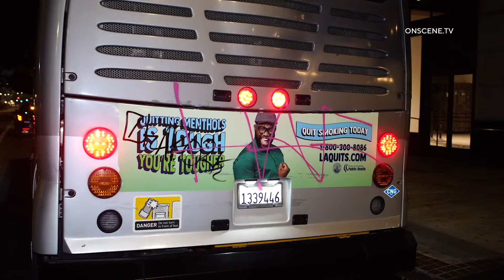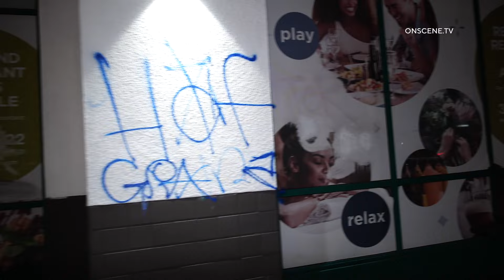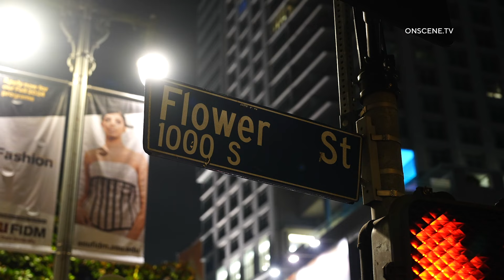Street Takeover Tags Bus Full Of Bus Riders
INCIDENT DATE/TIME:3:15am 7-1-24
LOCATION: Olympic Bl and Flower
AREA/CITY:DTLA
DETAILS:

Over 50 cars took over the intersection burning out, doing donuts and popping fireworks.
The crowd got so out of hand that they attempted to break into a Starbucks on 9th St and Flower.
A bus was also being attacked with fireworks according to the bus driver.
The bus was bombarded with graffiti as bus rider were inside during the whole ordeal.
A building at that intersection was also tagged.
LAPD officers with help of the air unit quickly got the crowd to disperse the area.
Reports of a shooting also was made and LAPD searched for evidence and did not find any.
None of the passengers were injured but left shaken.